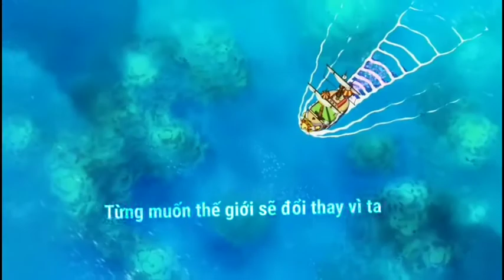Bản nhạc huyền thoại + anime huyền thoại 🕶️👒